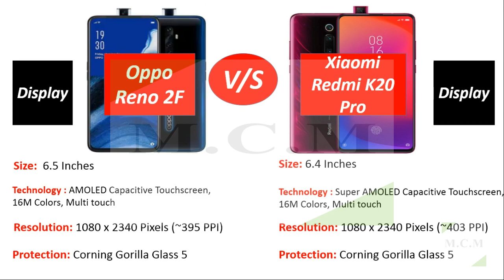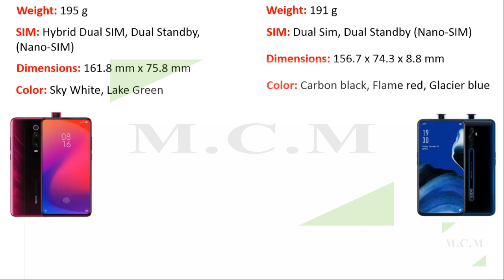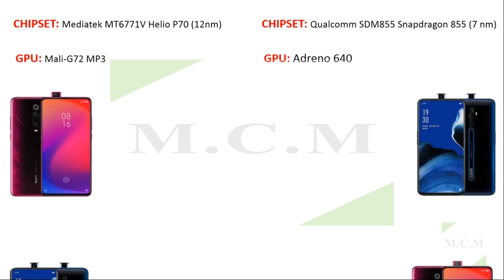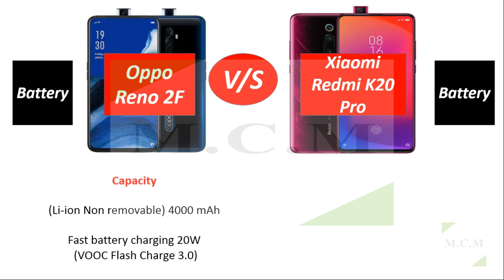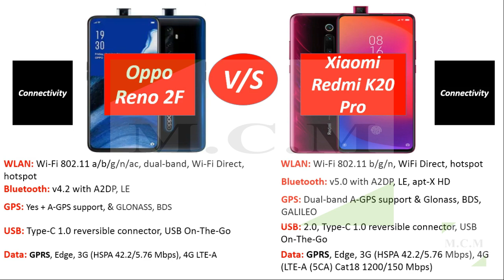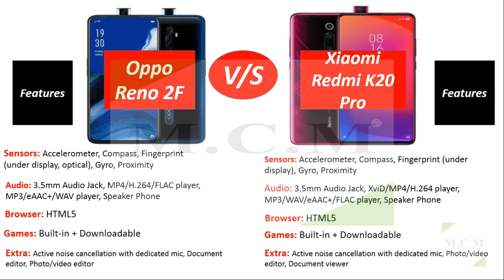Oppo Reno 2F Vs Xiaomi Redmi K20 Pro || Comparison || By Mobile Comparison Master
Oppo Reno 2F Vs Xiaomi redmi K20 Pro Comparison Specification Camera Xiaomi redmi k20 Pro vs oppo reno 2f camera comparison price features features oppo reno 2f vs redmi k20 pro comparison by Mobile comparison master